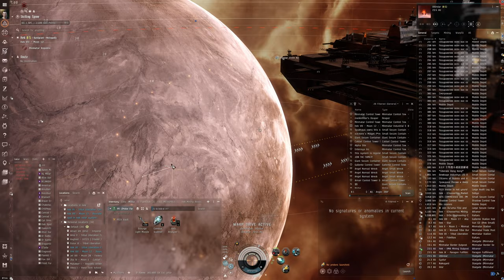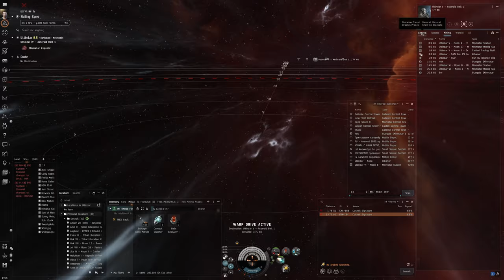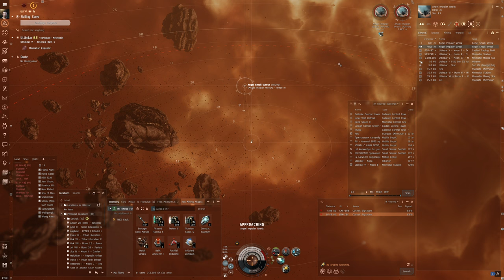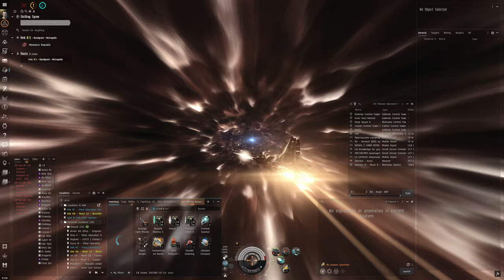Hello World: EVE Online Alpha Experience, Day 168